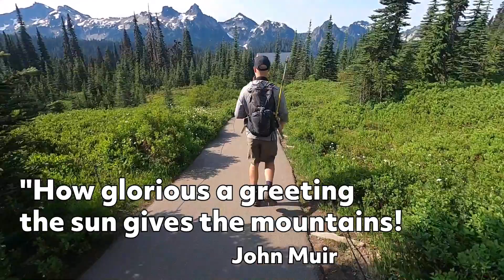Early Morning Hike at Paradise